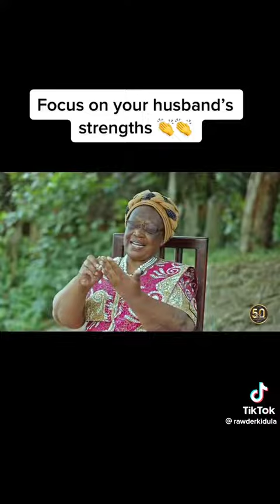focus on your husband strength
Video from jmakau17